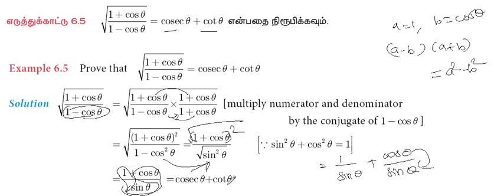10th Maths | Chapter 6 - Trigonometry | Example எடுத்துக்காட்டு 6.5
10th Maths Video Classes Full Pdf English Medium

10th Maths Video Classes Full Pdf Tamil Medium